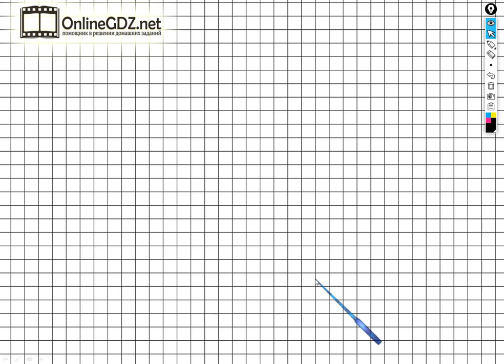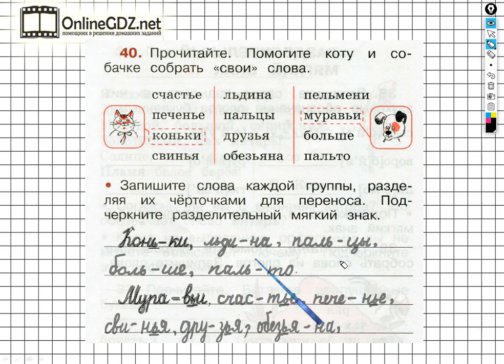Упражнение 40 - ГДЗ по Русскому языку Рабочая тетрадь 2 класс (Канакина, Горецкий) Часть 2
Для того чтобы выполнить задание №40 на странице 20 вы должны уметь записывать слова, разделяя их черточками для переноса, а также подчеркивать в этих словах разделительный мягкий знак. Если посмотрите наше видео, то задание можете выполнить за 3 - 4 минуты.